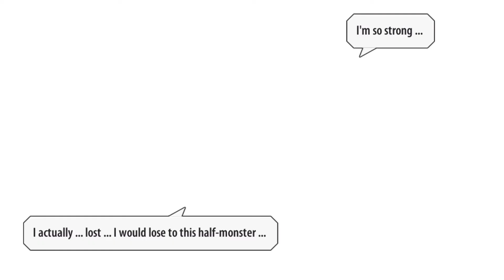NEW PLOT STORY “REVENGE OF THE LITTLE FOX DEMON” Gameplay | Inuyasha Awakening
INUYASHA AWAKENING MAIN STORY GAMEPLAY “REVENGE OF THE LITTLE FOX DEMON”
Join with Inuyasha and Kagome's journey to find Shikon Jewel before the great demon has it and destroy our world!

- Original Story of Inuyasha -
Original story from Manga and Anime Inuyasha with original content character.
Join in Adventure of Inuyasha and Kagome to found Shikon no Tama
Enjoy the beautiful story of Inuyasha

- Action RPG system -
Cool Action RPG system with great skill animation and effect!
Beat all demon with Combo Skill from your heroes!

- Awesome PVP System -
Real-Time PVP battle, challenge other players in real-time matchmaking! Defeat all enemies and be the Greatest Heroes in the world!

- Wish System -
Recruit your Powerful heroes with Wish and Blessing from the Priestess, start your journey with the Powerful Team!

- Various Mode Battle and Gameplay -
Story Mode, Treasure Hunt, Mountain Hakurei, Shikon no Tama, and many more challenges await you!

- Build your Best Team to defeat all enemies -
Gather all Powerful heroes and make your powerful team
Evolve your Heroes and make them more powerful
Equip your team with Great Weapon

Hammer Entertainment has announced the launch of their latest mobile game, Inuyasha Awakening (犬夜叉-よみがえる物語-). Players who are interested in the game can now download it from Japan’s App or Play Store.

Inuyasha Awakening is a 3D Action RPG based on the famous Inuyasha Manga series. For the “younger” generations who are unfamiliar with the series, you can actually play the story mode to learn more about the story. Players can collect many of your favorite characters from the series and form a party with them.